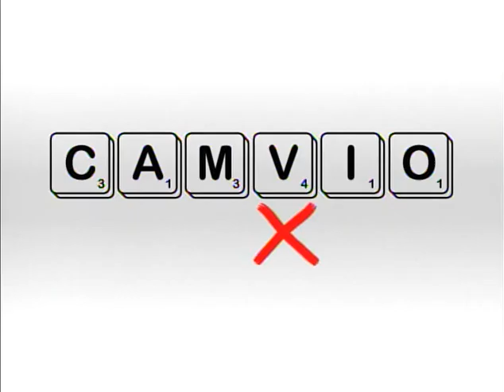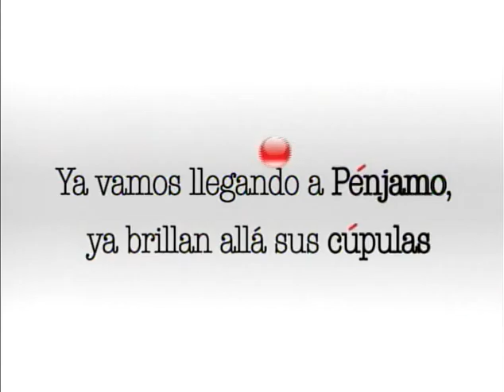No pierdas el juego1